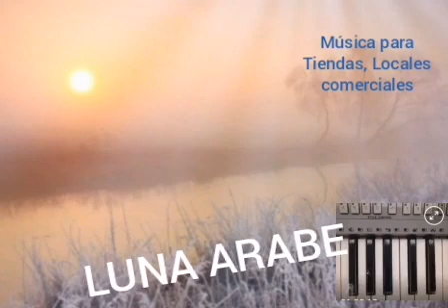AL ATARDECER (Versión Original Mp3)